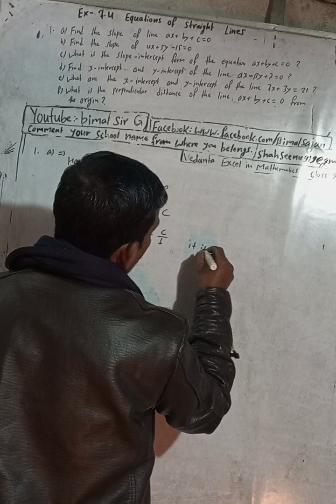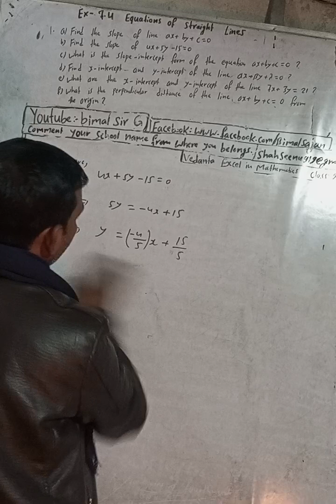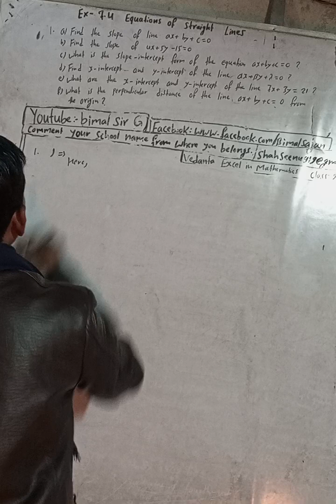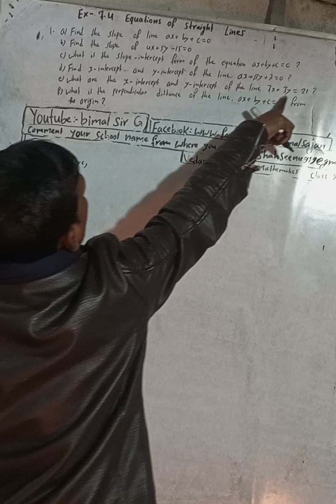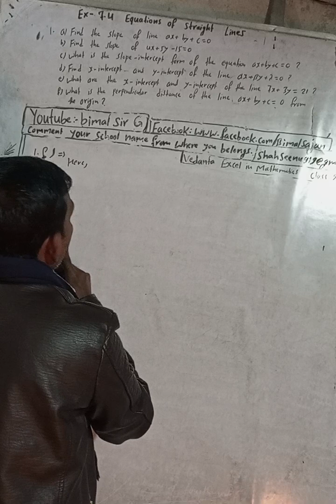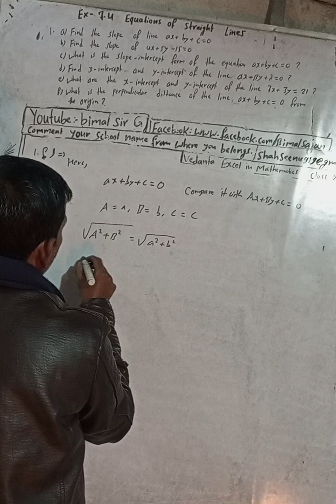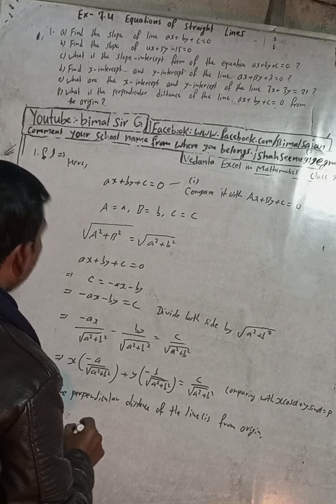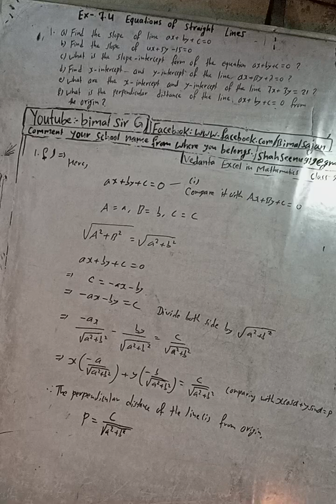Opt class 9 Ex- 7.4 Q1 a to f) Equations of Straight lines | Vedanta optional mathematics class 9 an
Opt class 9 Ex- 7.4 Q1 a to f) Equations of Straight lines | Vedanta optional mathematics class 9 and 10 solutions